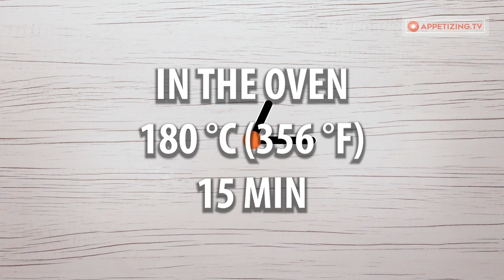Just one apple! Quick cookies that are melting in your mouth!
Ingredients:
melted butter - 70 ml (2.3 fl oz)
apples - 1 piece
raisins - 30 g (1 oz)

apricot jam  - 20 g (0.7 oz)
coconut flakes - 10 g (0.35 oz)